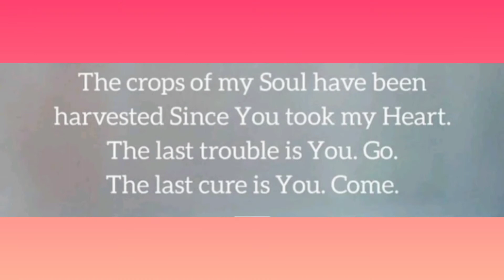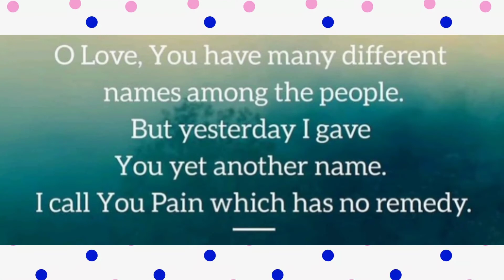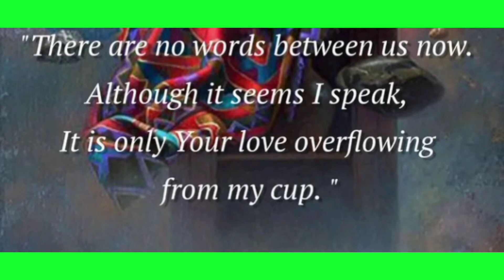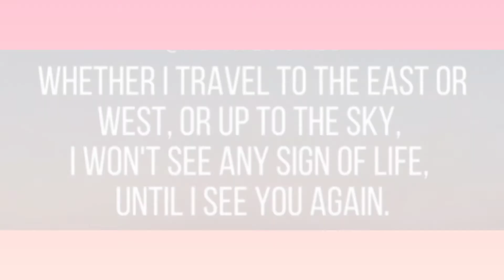Let's read & subscribe🔔🔔